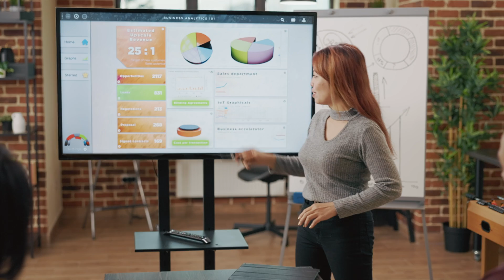High-Paying Alternative PhD Careers in 2024